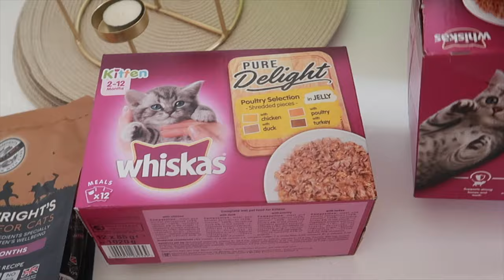Bringing Home Our Kitten | My 8 Week Old Tuxedo Kitten | First 24 Hours with a Kitten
Bringing Home Our  8 Week Old Tuxedo Kitten. The first 24 Hours with a Kitten and toddler.

♡ MY PRODUCTS:

My Gear
Vlogging Camera – Canon G7Xii
Camera – Sony A7Rii
Len 55mm
Len 24mm